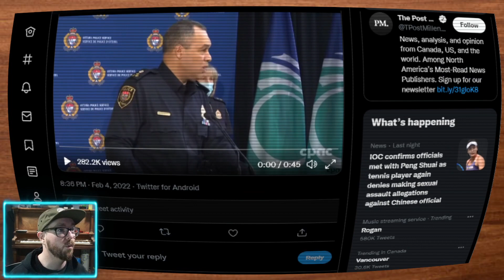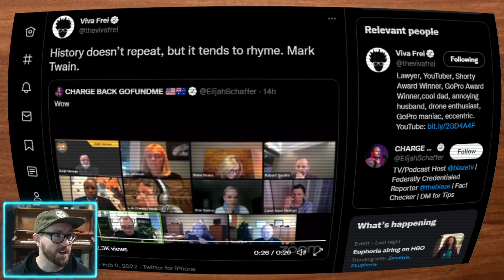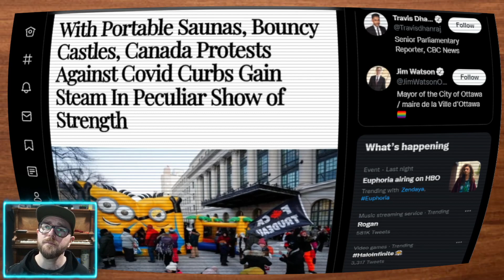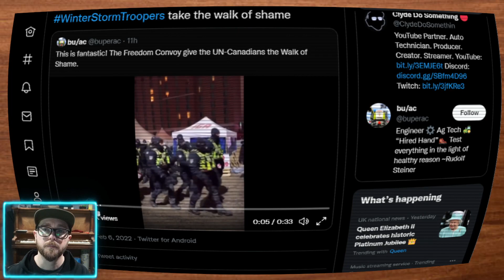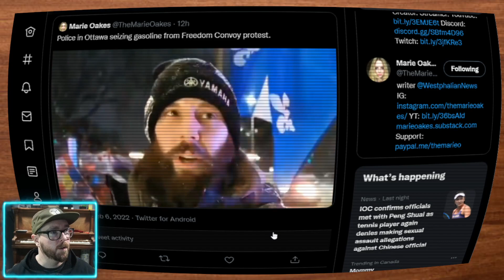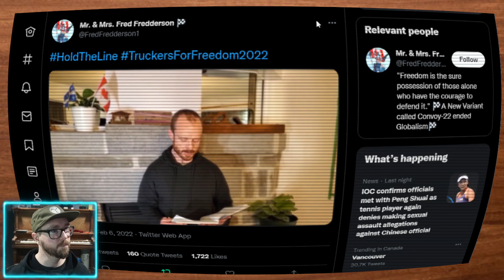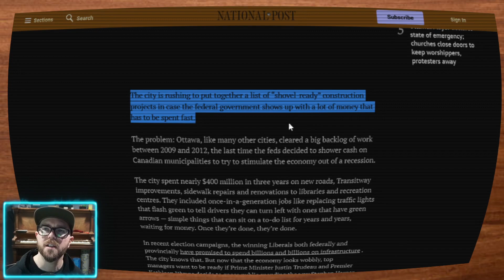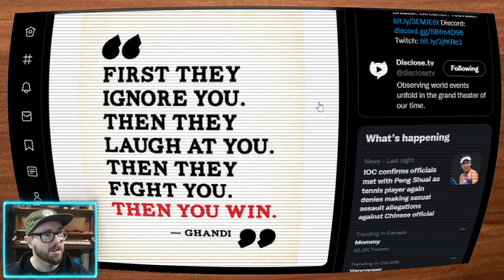Ottawa Police Steal Fuel from Truckers - Freedom Convoy 2022 - Canada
Go Fund Me canceled now Ottawa police come in like winter storm troopers to confiscate fuel from truckers in sub zero conditions to intimidate and coerce them into leaving Ottawa. The protest is in response to Vaccine Identification Mandates and restrictions on movement for Canadian citizens.